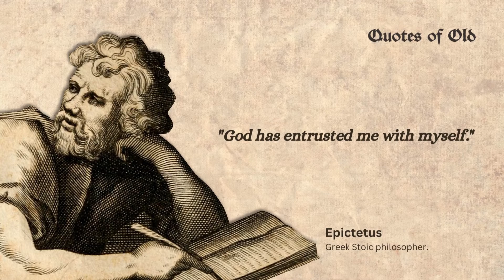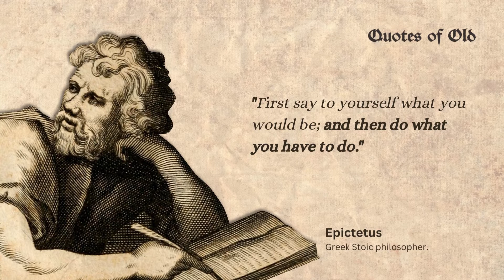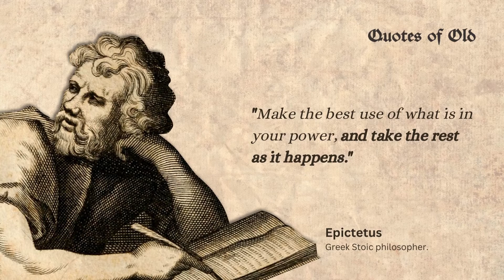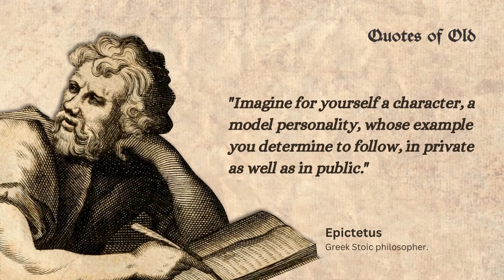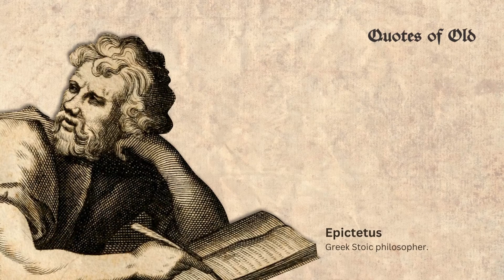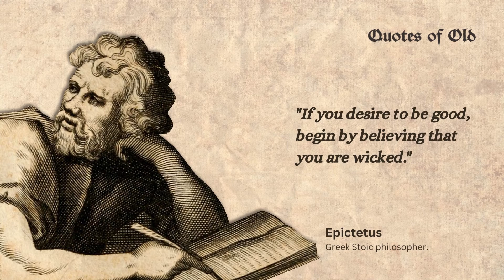Epictetus quotes to help you accept yourself, and ease your life.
Epictetus was a Greek Stoic philosopher. He was born into slavery at Hierapolis, Phrygia (present-day Pamukkale, in western Turkey) and lived in Rome until his banishment, when he went to Nicopolis in northwestern Greece for the rest of his life. His teachings were written down and published by his pupil Arrian in his Discourses and Enchiridion.

Epictetus taught that philosophy is a way of life and not simply a theoretical discipline. To Epictetus, all external events are beyond our control; we should accept whatever happens calmly and dispassionately. However, individuals are responsible for their own actions, which they can examine and control through rigorous self-discipline.